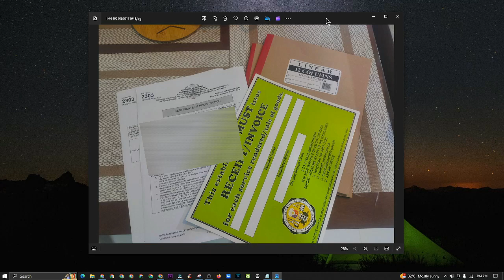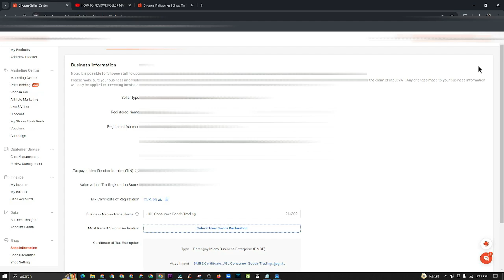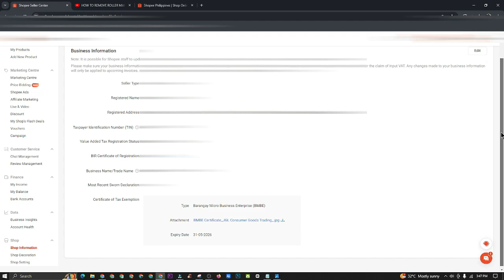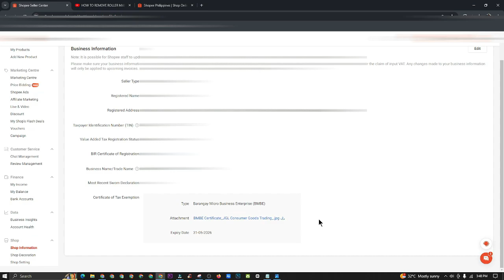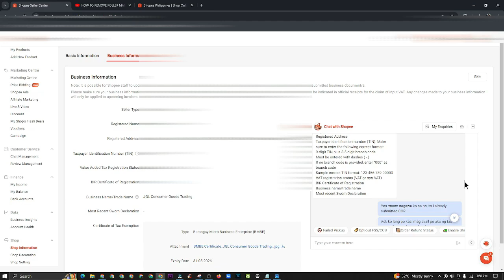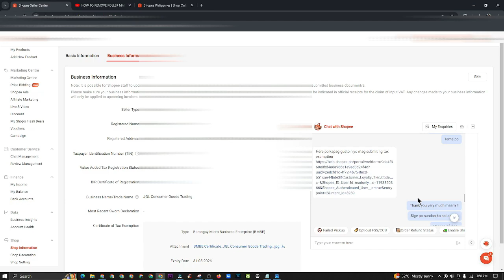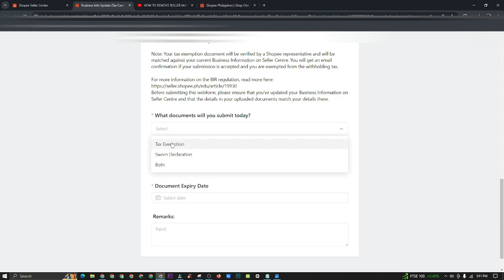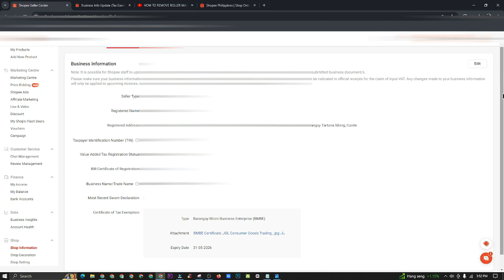PAANO MAG UPLOAD NG COR & BMBE SA SHOPEE? TAX EXEMPTION| shopee bir registration 2024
shopee bir registration 2024
bir online registration 2024
bir online registration 2024, bir, online seller, business registration

📈 Ready to take your online business to the next level? Registering with the Bureau of Internal Revenue (BIR) is a crucial step for all e-commerce entrepreneurs in the Philippines. Whether you’re selling on Shopee, Lazada, or TikTok, this guide will walk you through the entire BIR online registration process. 📋

In this video, we'll cover:

Why BIR Registration is Important: Understand the benefits and legal requirements of registering your online business.
Step-by-Step Registration Process: A detailed walkthrough of the online registration procedure with BIR.
Required Documents: A comprehensive list of the necessary documents and how to prepare them.
Common Challenges & Solutions: Tips on how to navigate common issues faced during registration.

Keys:
bir
certificate of registration
bir registration
shopee
online seller
bir business registration
bir business registration online
2024
registration certificate online
birphilippines
birbusinessregistration
onlinebusinessphilippines
bir
online seller
business registration
2024
taxation philippines
bir registration
shopee business registration
bir online registration
how to register to bir
online business registration
online seller ph
tin number registration online
tin number for facebook
bir online registration 2024, bir registration for online sellers 2024, bir online business registration 2024, bir tin online registration 2024, bir 0605 online registration 2024